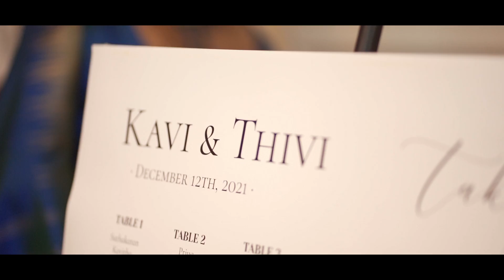Kavi + Thivi (Indian Wedding Highlights)